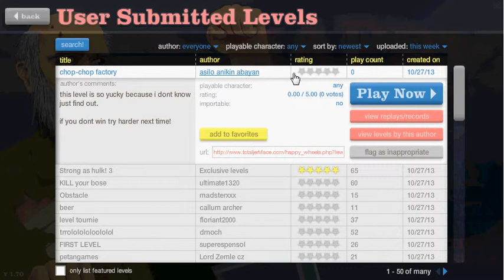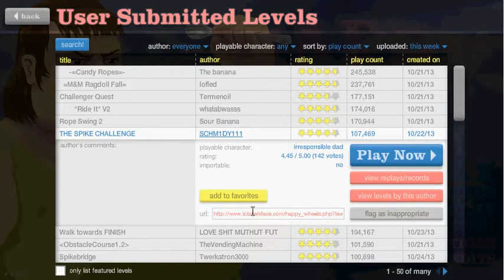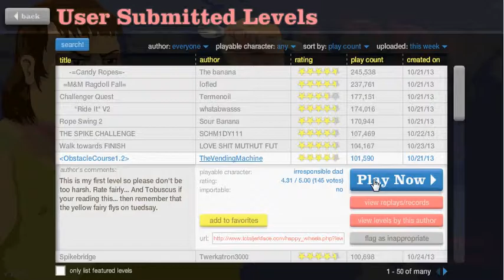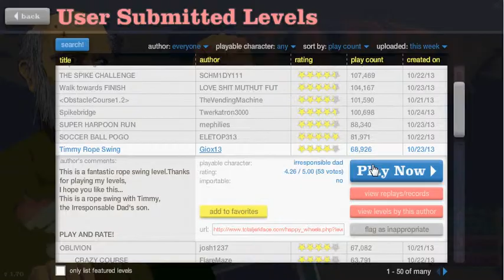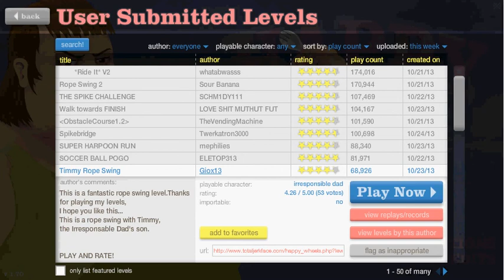Happy Wheels Ep 1 Starting Again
Time to restart the Happy Wheels series.